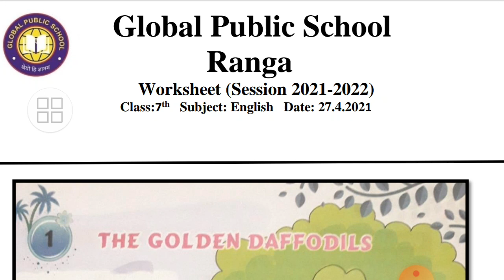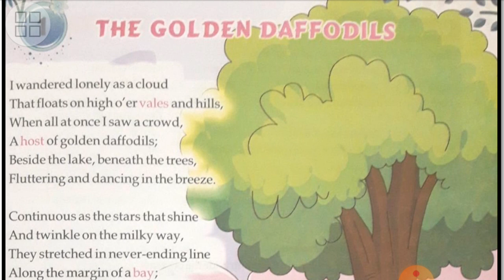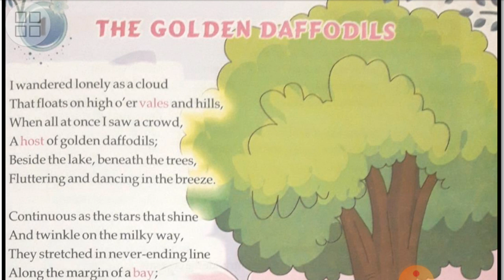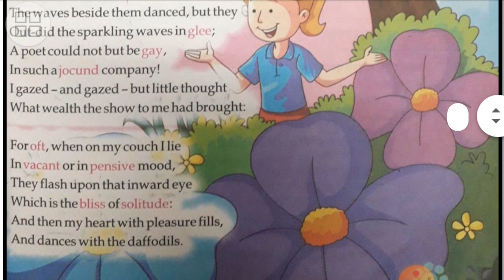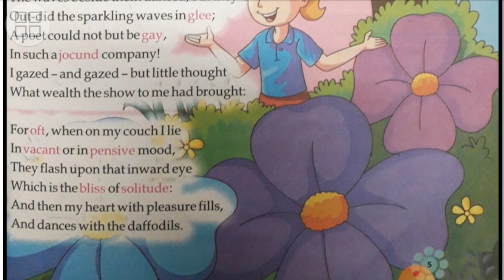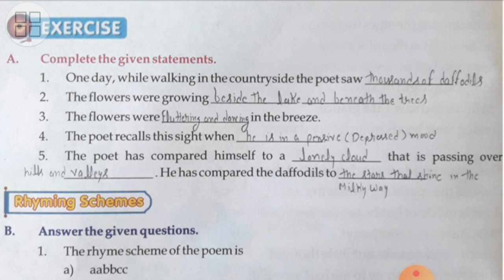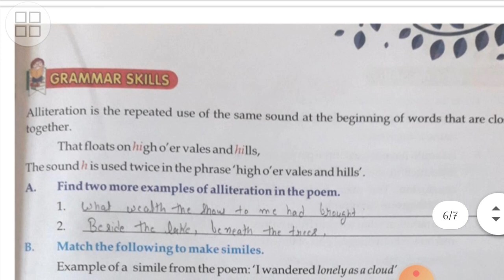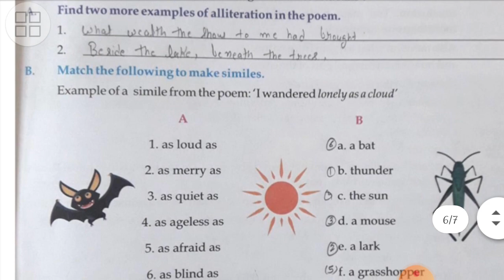Grade 7th From Communicative English Ch-1 The Golden Daffodils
Vijay Bhardwaj